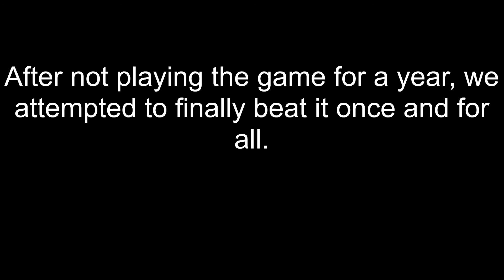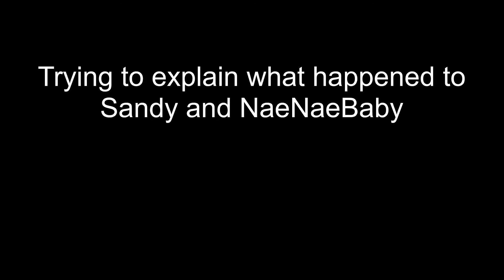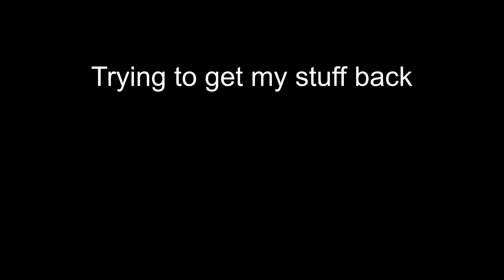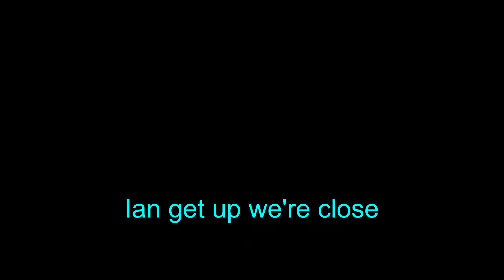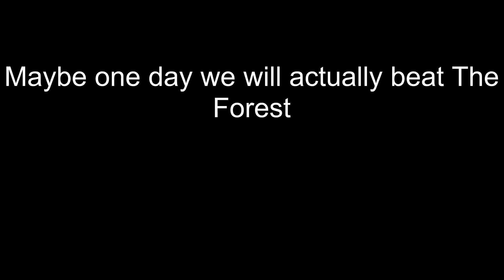How not to play The Forest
My friends and I played the forest for together for hours before I lost all of our progress.